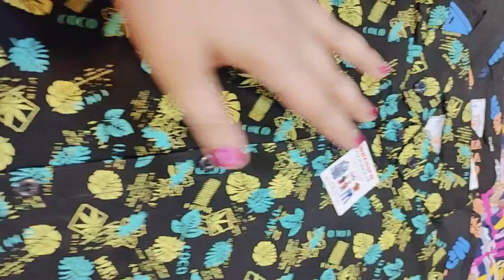aaj sukkur m shopping ki | soonhan younis